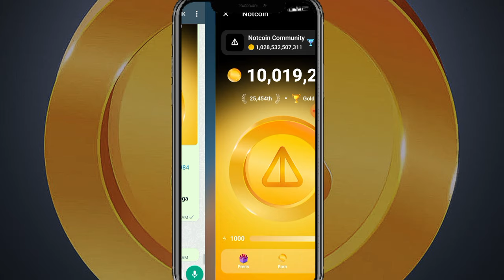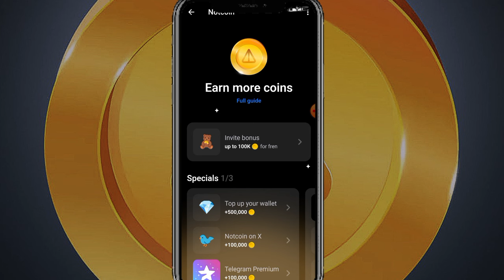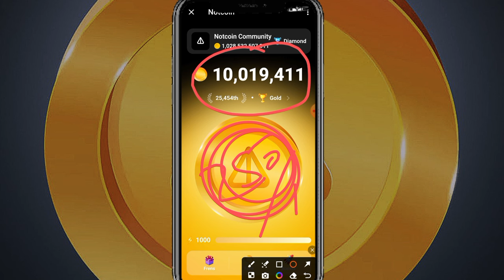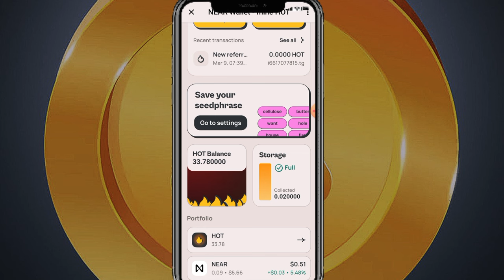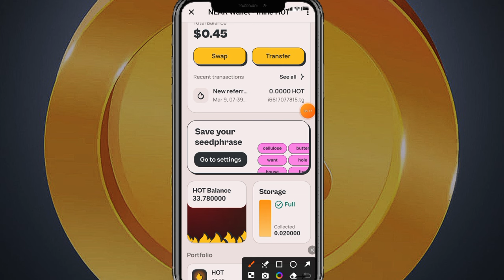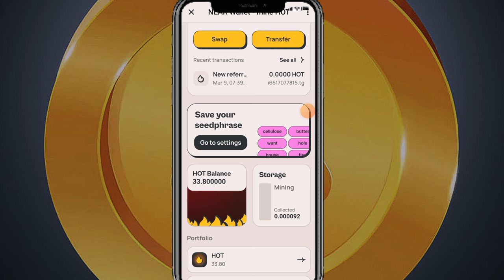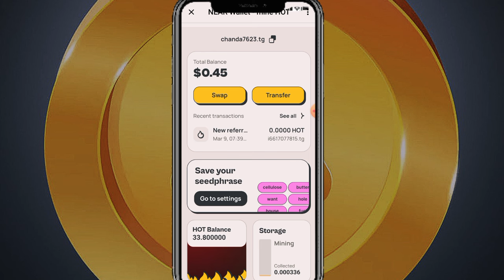NotCoin Is trading now || NotCoin Price Update || Hot 🔥 Coin Price Prediction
Hi All leader's in this video we will talk about NotCoin and hot Coin or near wallet selling method and price prediction so please watch complete ✅ video

NotCoin listing update
NotCoin trading update
NotCoin trading Voucher claim
NotCoin voucher claim kaise Karen
NotCoin new update
NotCoin listing on OKX
NotCoin withdraw kaise Karen

near wallet today
near wallet today update
near wallet price update
here wallet update
here wallet price update
Hot Coin Price Update
Hot Coin today update
today Hot Coin
Hot Coin sale kaise Karen
hot Coin Selling Method
hot Coin price